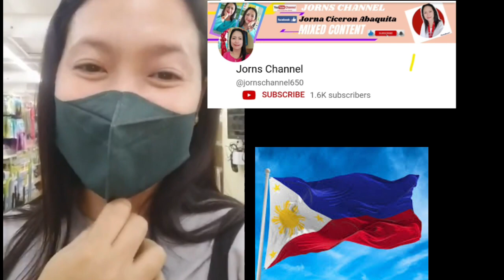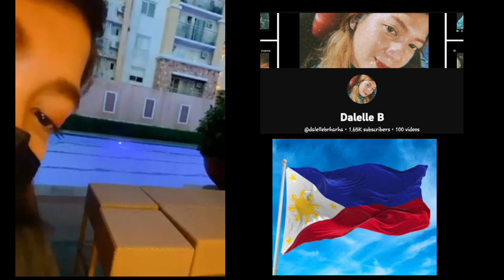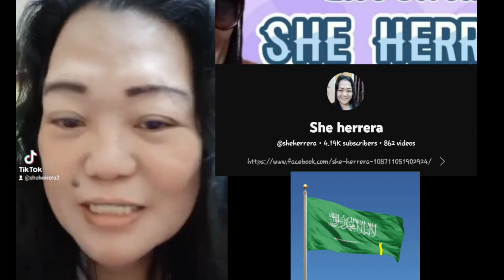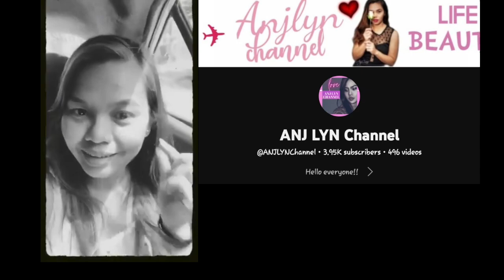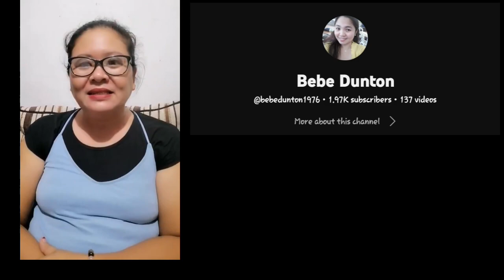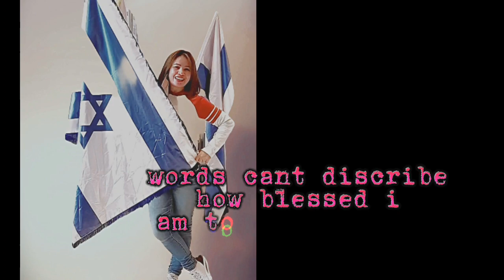its my special day with yt family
i would like to thank my Almighty God, the giver of life and for blessing me with these bunch of beautiful soul... im so happy to celebrate my birthday knowing that there are people who loves me, they give time and  effort to support me.. thank u for all the wishes..
 TO GOD BE THE GLOLY